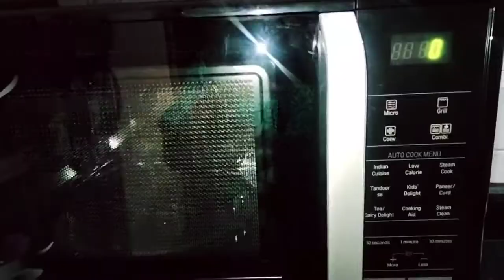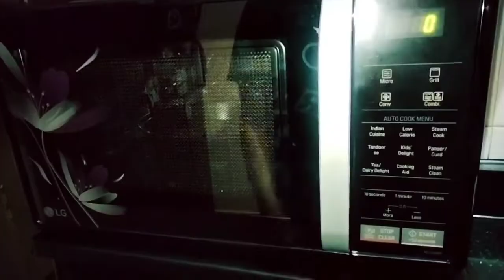ಜೀರಾ ಬಿಸ್ಕೆಟ್ | Jeera biscuits recipes | jeera cookies | Zeera biscuits | Cumin cookies